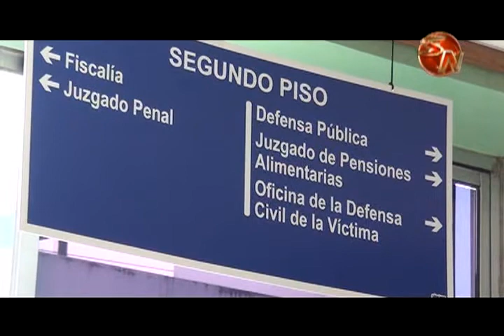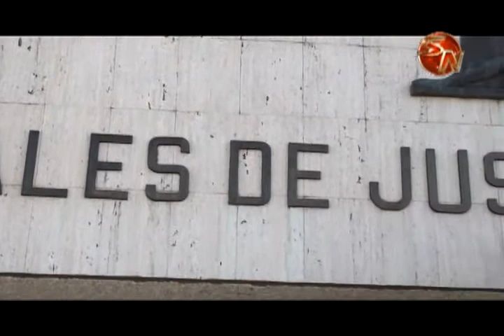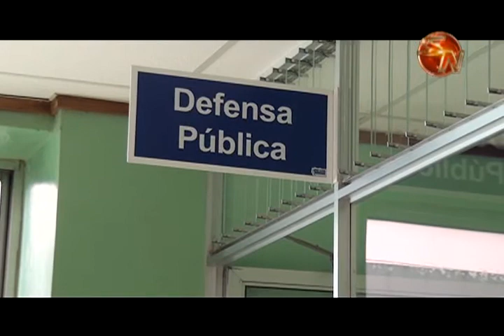Juez explica sobre la reforma procesal civil